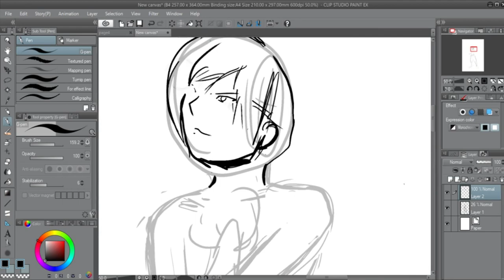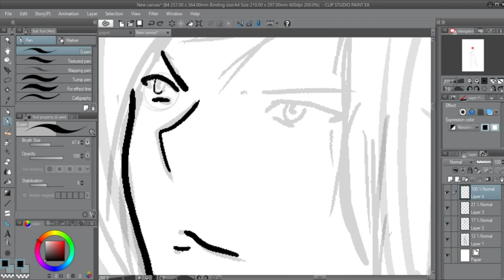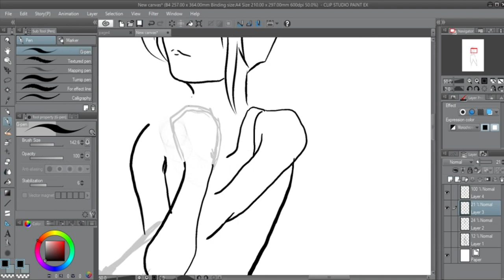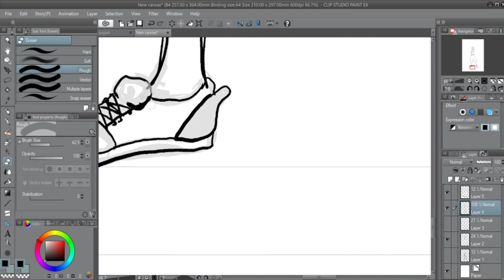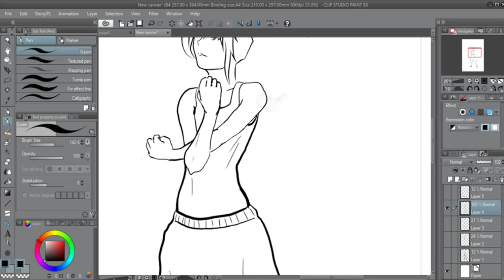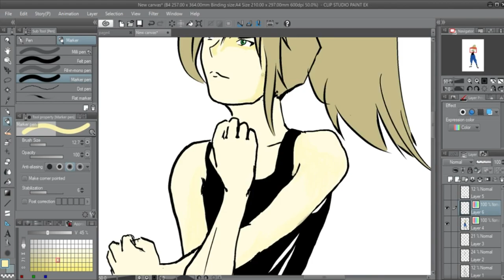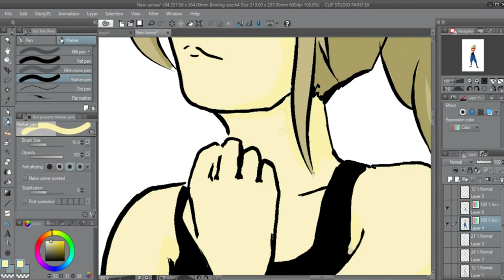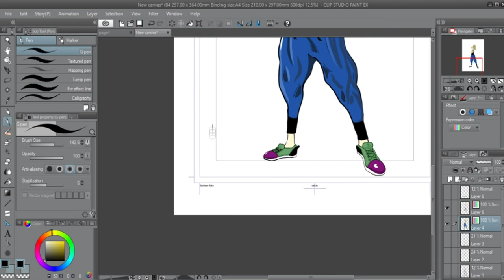Drawing anime girl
This is my own character that I called Yvone, thought it would be interesting to share.